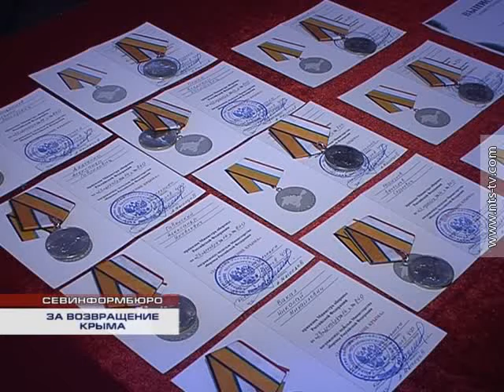15 04 2015 ЗА ВОЗВРАЩЕНИЕ КРЫМА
Председатель Комитета обороны Государственной думы Российской Федерации Владимир Петрович Комоедов вручил 11 медалей «За возвращение Крыма» ветеранам авианесущих крейсеров. Поздравив коллег, экс-командующий Черноморским флотом попросил их обращаться к нему с просьбами и вопросами.